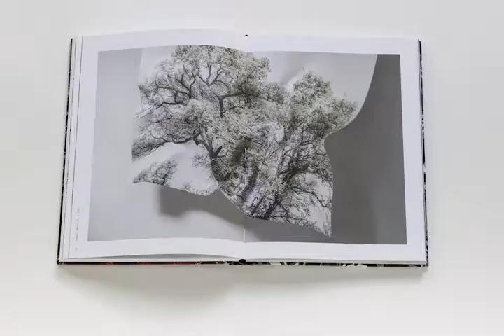Dimensioning Photography von Hubertus Hamm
„Dimensioning Photography“, unter diesem Titel adaptiert der Künstler Hubertus Hamm eine Strategie aus der theoretischen Physik und Mathematik für die Fotografie. Inspiriert von dem Vorgehen, komplexe Probleme durch das Hinzufügen neuer Dimensionen erfassbar zu machen, möchte er die Grenzen fotografischer Repräsentationsmöglichkeiten über den Moment der Ablichtung und die Zweidimensionalität hinaus beeinflussen. Die Publikation fasst eine Gruppe von Werken und Werkgruppen zusammen, in denen Hubertus Hamm diese Position aus seinem über 40-jährigen Schaffen und Experimentieren in der Fotografie herausarbeitet und präzisiert. Es sind die jüngsten Arbeiten des Künstlers und Fotografen. Werke, die in ihrer konzeptionellen Ausrichtung und technischen Realisation ebenso spielerische wie nachdrückliche Untersuchungen der Materialität und Dimensionalität von fotografischer Darstellung sind. Das Buch selbst ist Bestandsaufnahme sowie Diskursangebot!

Mit Texten von Andreas Beitin, Helmut Friedel, Alexandra Grimmer, Benjamin Tillig, Tilman Treusch und Björn Vedder.

Erschienen im Distanz Verlag, Berlin